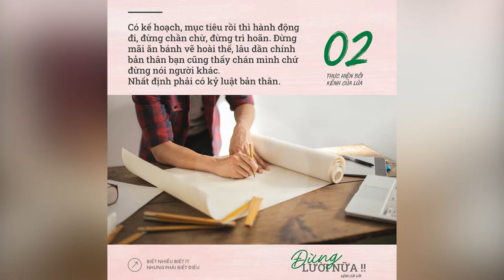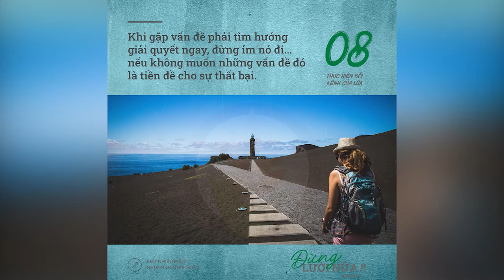Biết Nhiều, Biết Ít Nhưng Phải Biết Điều | Bài Học Cuộc Sống Hay Nhất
NHỮNG QUYỂN SÁCH HAY:
Bạn Đắt Giá Bao Nhiêu?
Tuổi Trẻ Đáng Giá Bao Nhiêu ?